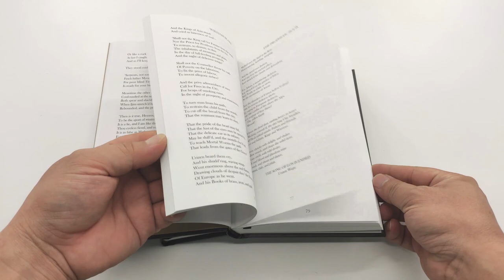High Quality Round Spine Custom Hardcover Printing With Gold Foil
We can give our customers more printing suggestions that any other service provide. This will help them a lot when they create and design their artwork for the books. Meanwhile, we also provide free printing file checking which will make sure to make the high quality book printing.